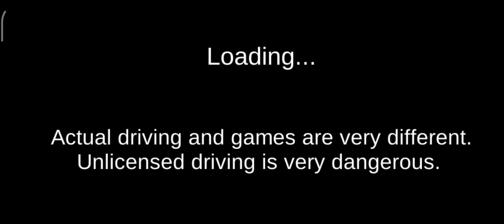i first gameplay